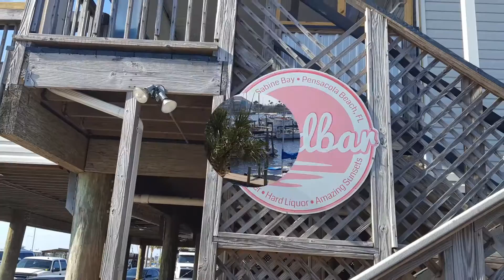Pensacola Beach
February 2017